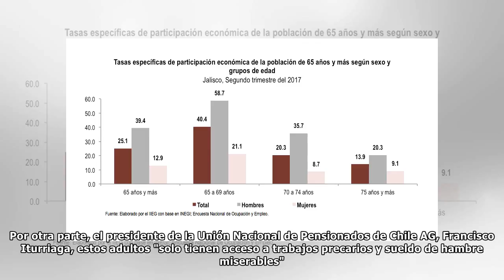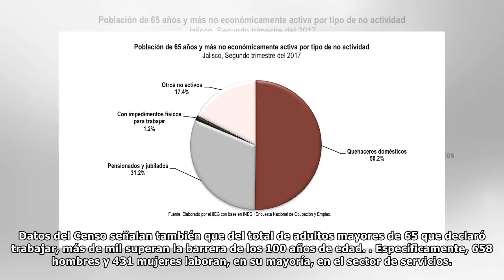Censo 2017: 21 por ciento de los adultos mayores de 65 años trabaja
Desde el Senama explican que las bajas jubilaciones que reciben los adultos mayores los impulsa a seguir trabajando o, incluso, buscar algún empleo que les permita complementar sus ingresos.  Comparti...